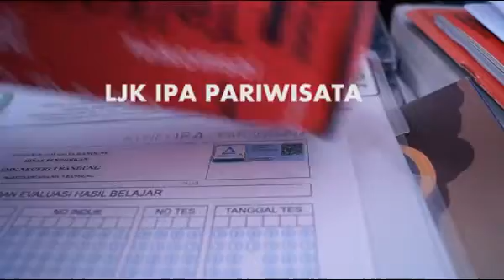Internet Baik Anti Hoax SMK Negeri 1 Bandung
Say NO to HOAX!!!

Tebas HOAX dengan Internet Cerdas

THINK, before you post: IS IT
- True
- Helpful
- Inspiring
- Necessary
- Kind???